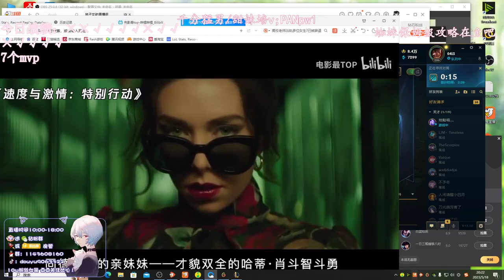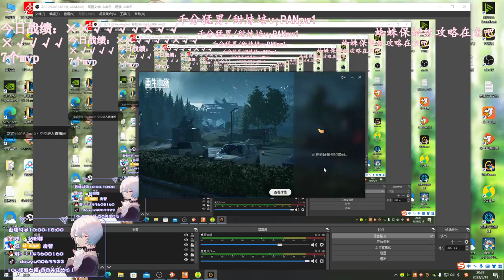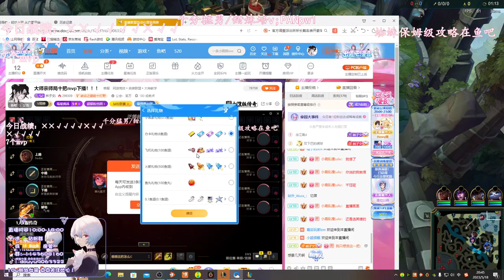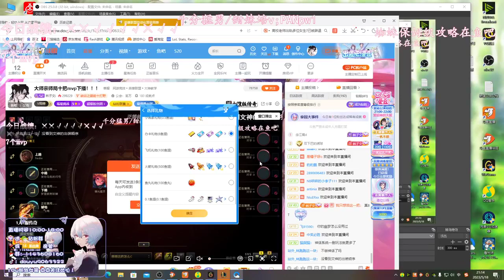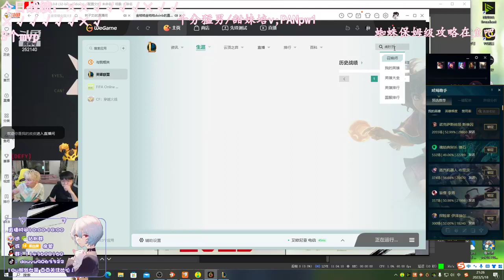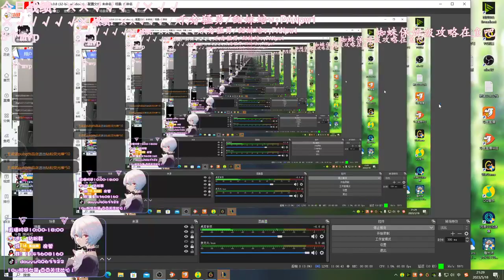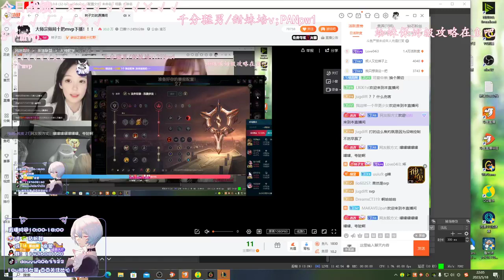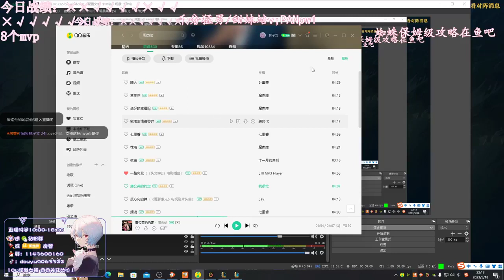Người mới, mang những bản thiết kế này đến